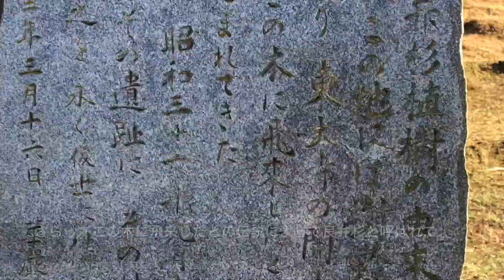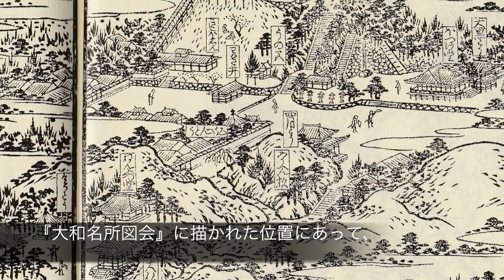【奈良の名木】東大寺 良弁杉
良弁杉は現在、東大寺二月堂の前にありますが、その昔は別の場所にあったのでは？という動画です。
動画中の古写真は『奈良名勝寫眞帳』からとりました。